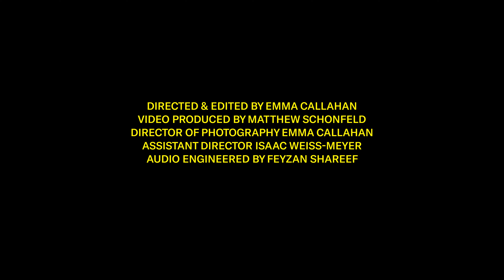Baby Money: Coming up in Detroit, the message in the music, hitting the road, and being a father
Detroit’s Baby Money sat down with RaShaad to talk through the intention behind his music, representing the city of Detroit, and the talent that’s rising from that city right now. We discuss hitting the road for the first time and being a father, amongst more. Plus an acapella performance of "Shinin."

*Not 97 is powered by The Orchard & Human Re Sources